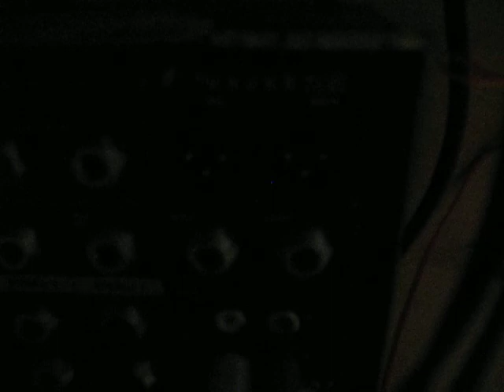LEDs on an audio plug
three white LEDs wired to a quarter inch TRS plug, jacked into the control room outs on a mixing board = blinky lights on the beat.